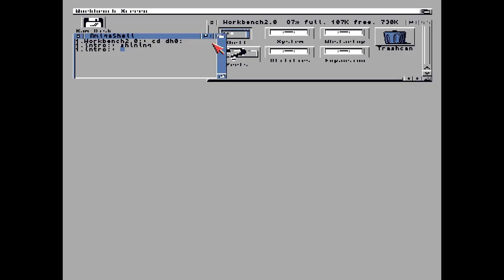New Release by Shining 8 (Amiga Intro) 1994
Code by Cyborg, Matrix
Graphics by Chaos, Satan